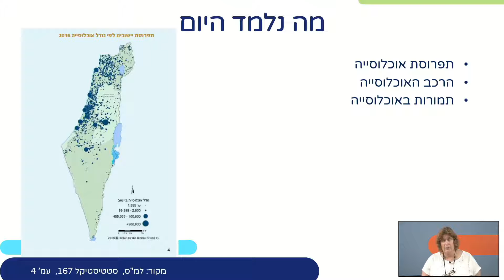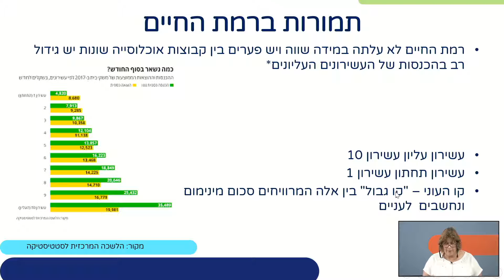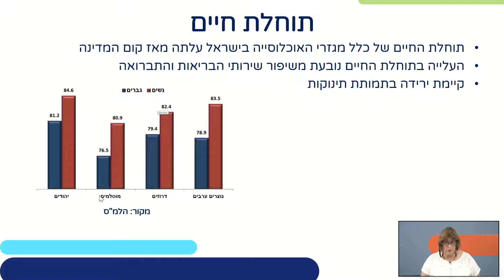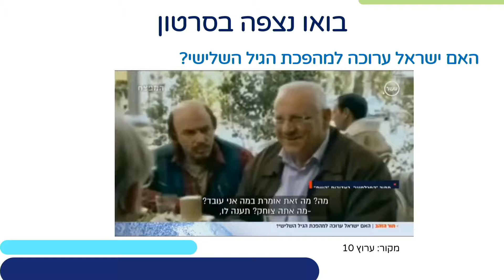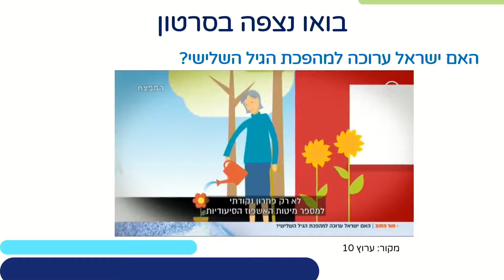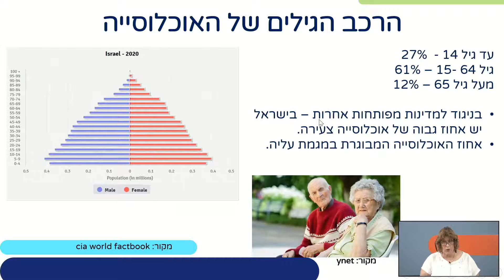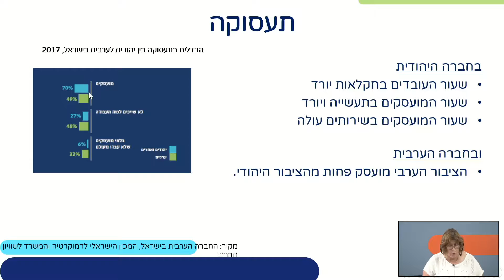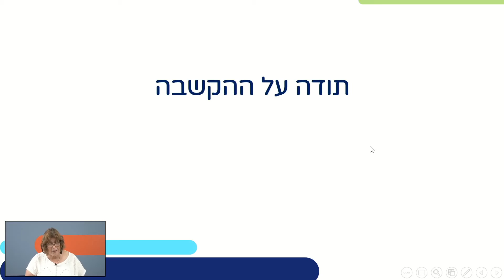אוכלוסיית ישראל - חלק א - הרכב האוכלוסייה, תפרוסתה ותמורות שחלו | גאוגרפיה אדם וסביבה לכיתות יא,יב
שם המורה: אלונה ברוכמן
למידע נוסף במרחב הפדגוגי:

*קוד השידור: 1_av0vsdaw*